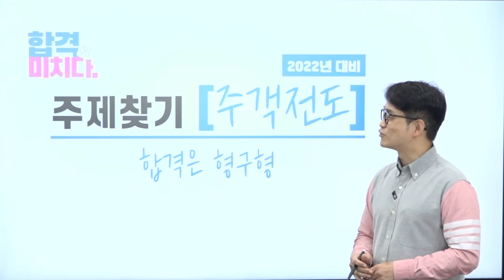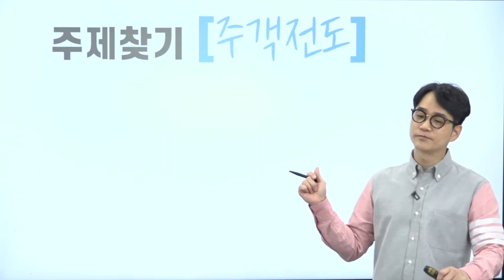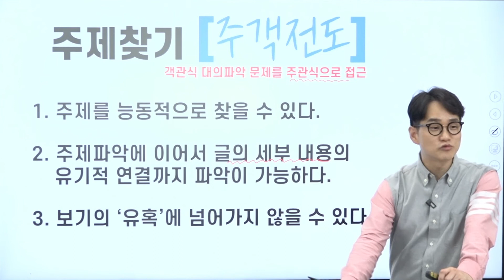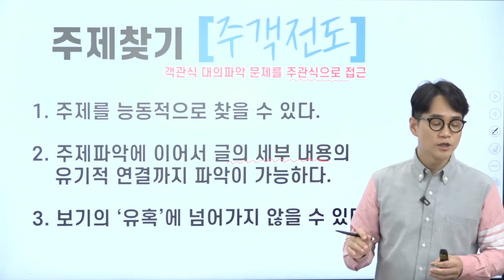객관식을 주관식으로! 주객전도 (오리엔테이션) 공시영어/합격에미치다 (feat. 형구형)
주제/제목/요지/주장 [대의파악] 문제를 "주관식"으로 풀어야 하는 이유!
확실하게 알려드리겠습니다.
앞으로 에피소드 01부터 16까지 꾸준히 업로드 될 예정입니다.
질문, 궁금사항들은 아래 댓글로!